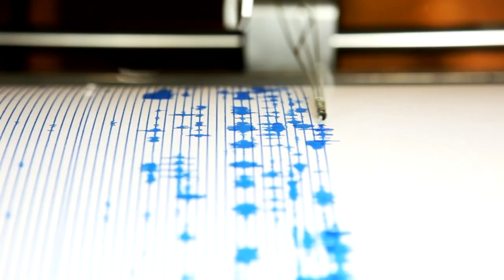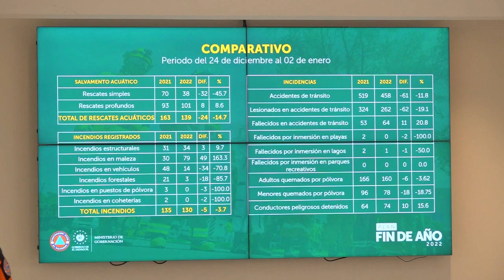Noticiero LPG 3 de enero: Reportan actividad sísmica y retumbos entre Soyapango y San Marcos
Al menos cinco sismos han sido reportados como sentidos entre la población de los municipios de Soyapango y San Marcos, en San Salvador, por lo que las autoridades han emitido alerta de actividad sísmica, informó el Ministerio de Medio Ambiente y Recursos Naturales (MARN).

¡Visítenos!